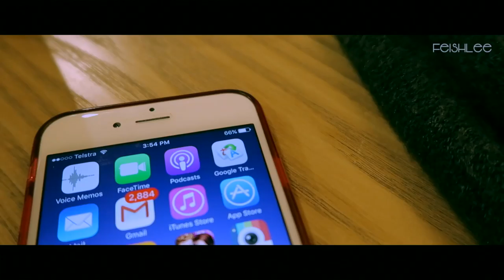SYDNEY VLOG 🇦🇺 night out in chatswood, favourite restaurant, a cold day in Sydney ❄️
[Re-upload]

Sometimes it's nice to capture and keep the memories

• BGM •
Clueless Kit - around